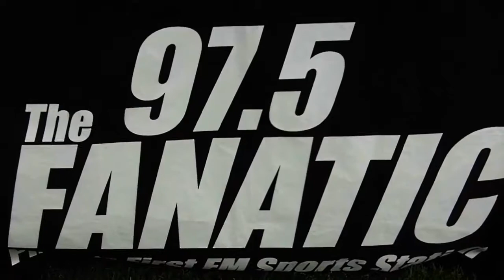2013 Jaws Celebrity Golf Tournament